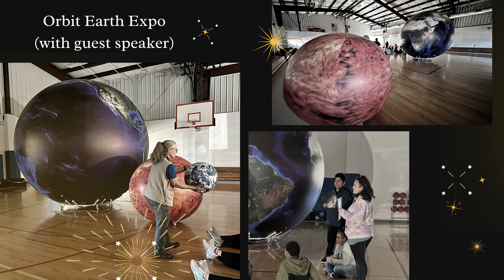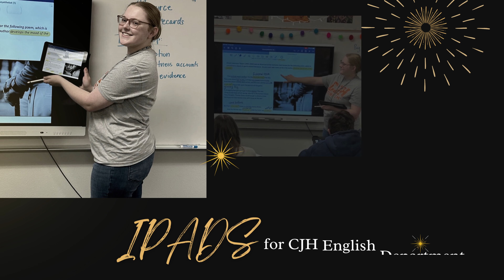2023 CELF Video